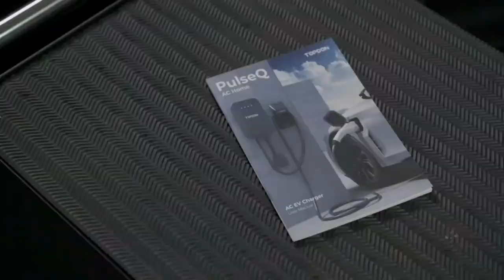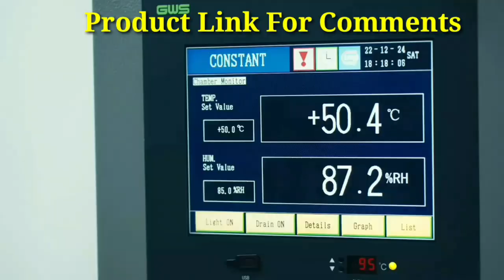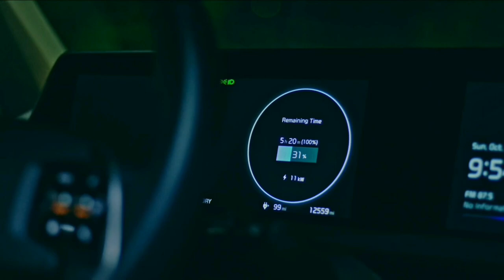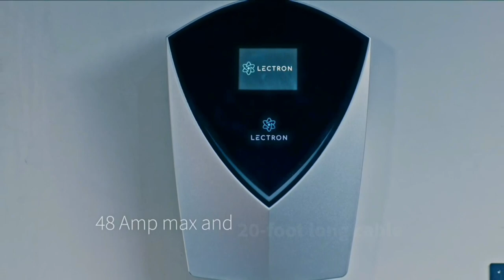Home Smart Electric Vehicle | Indoor Outdoor Car Charging Station with | gadget home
Autel Home Smart Electric Vehicle EV Charger up to 50Amp 240V Indoor Outdoor Car Charging Station with Level 2 Wi-Fi and Bluetooth Enabled EVSE 25-Foot Cable

Type 2 EV Charger Wholesale  AC: 7kW-22kW
Dynamic load balancing Full Protection Compact Powerful Easy To Use 3 years warranty Most affordable type 2 EV cha

car charger
electric car

((Product Link))